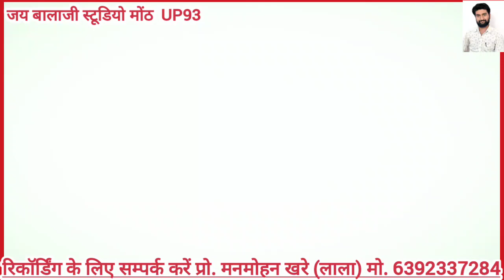ग्राम - अटरिया में 🥰 राजेंद्र सिंह गुर्जर एण्ड पार्टी 🥰 मोदी ने किनो जो सब काम गजब के है // रानी //